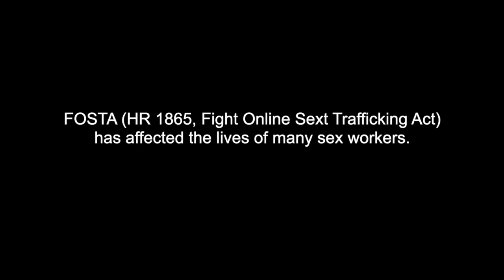Ernestine Presents: "Poison and Wine": A Love Letter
I finally made myself dance about this. There's only one camera angle because I made my camerawoman leave the room because I was crying too much.

In March 2018, the US government passed FOSTA ("Fight Online Sex Trafficking Act," HB 1865). You may have heard of it. I go into the details in my blog post but this law has crippled the sex worker community, causing myriad harms that we warned our representatives and senators about before and after the bill passed in the largest lobbying effort of sex workers in US history (more about FOSTA

Almost 2 years later, I am now having to deal with the reality that FOSTA has rendered my livelihood not only far more dangerous, but financially insolvent. I have always wanted to live in Europe. It's a much better place to be a sex worker and an artist, and so I have recently made the decision that my move across the ocean will take place in January 2020. Have no fear!!! The Ballet Burlesque Project will continue.

This piece is about the man I will leave behind, and the horrible, crushing decision that no one should ever have to make: between their heart and their survival.

Fondly,
Ernestine